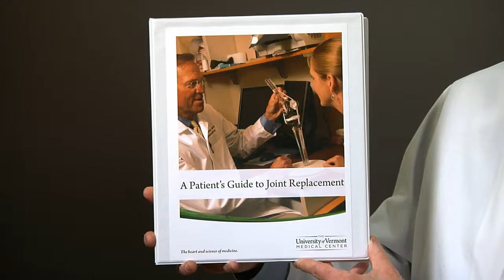A Patient's Guide to Joint Replacement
Dr. David Halsey, orthopedic surgeon at the UVM Medical Center discusses a patient's guide to joint replacement.